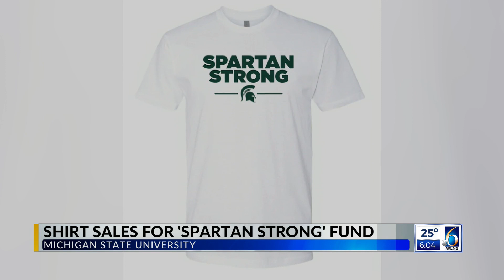Official T-shirt proceeds go to 'Spartan Strong Fund'